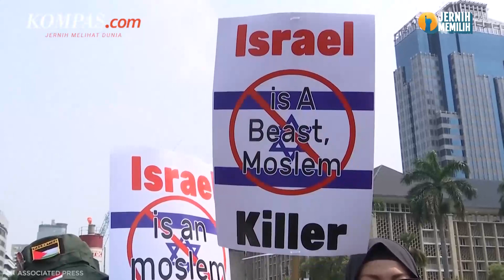Klaim Dapat Dukungan Tolak Israel, I Wayan Koster Sampaikan Rasa Terima Kasihnya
Gubernur Bali I Wayan Koster mengklaim sikapnya menolak Timnas Israel untuk bertanding dalam kejuaraan Piala Dunia U-20 2023, mendapat dukungan dari sejumlah masyarakat Bali.

Karena itu, pria yang juga menjabat sebagai Ketua DPD PDI Perjuangan Provinsi Bali ini menyampaikan ucapan terima kasih kepada masyarakat Bali yang memahami sikapnya.

Menurutnya, kendati ada perbedaan pandangan dalam persoalan tersebut masyarakat harus tetap memupuk kebersamaan dan bersatu padu menjaga keamanan Bali tetap kondusif.

Penulis Naskah: Hanindiya Dwi Lestari
Narator: Hanindiya Dwi Lestari
Video Editor: Fiebe Virginia
Produser: Naufal Noorosa Ragadini